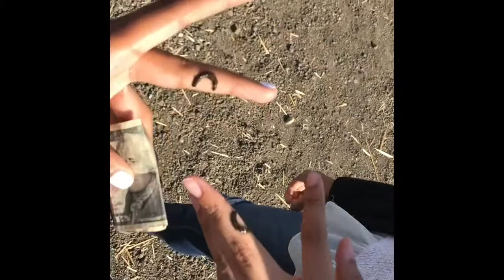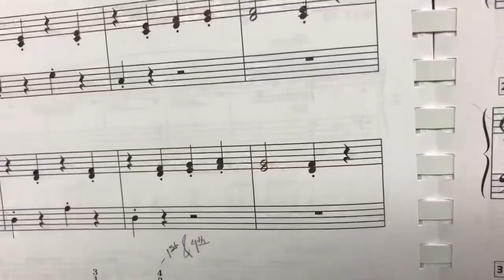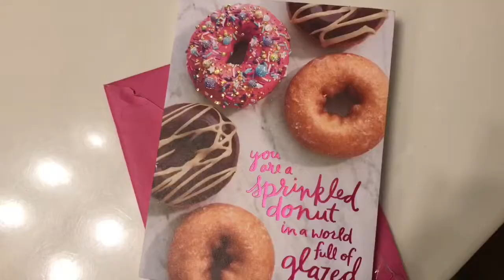s & r singing in a jacuzzi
hi friends!
this vlog is all over the place but so am i lol
hope u enjoy xx